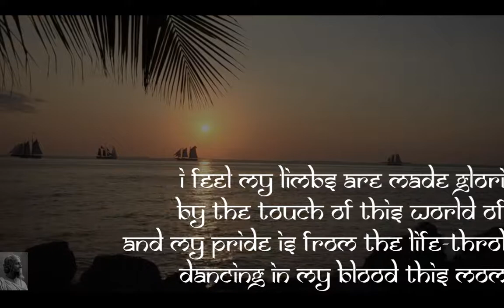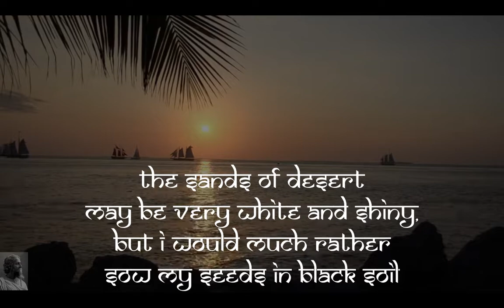Rabindranath Tagore Quotes 32